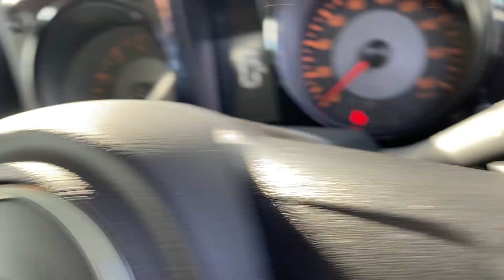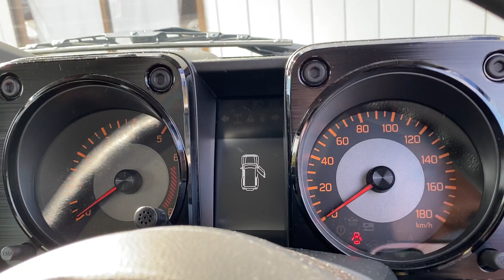一年待ちのジムニーシエラをオーナーと語る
教え子です